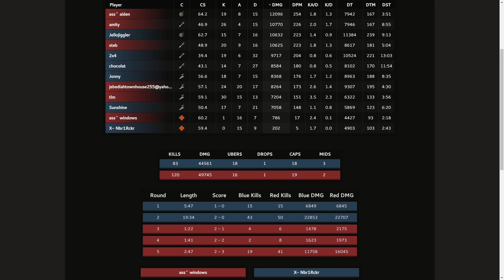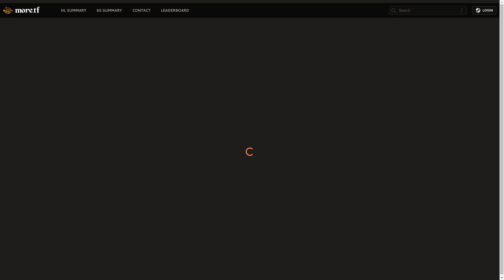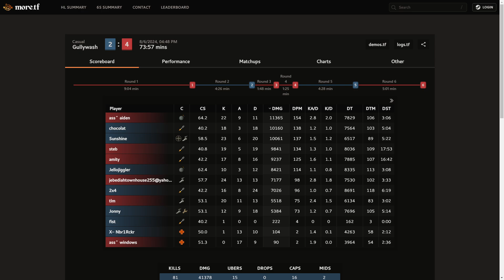Classic Mixup vs. Six Hate Club - RGL 6s S15 IM LBF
Casters: M17 and Bon Gripper
Producer: Pika